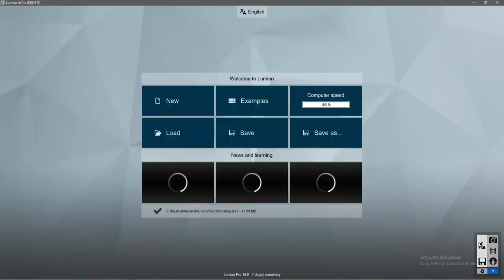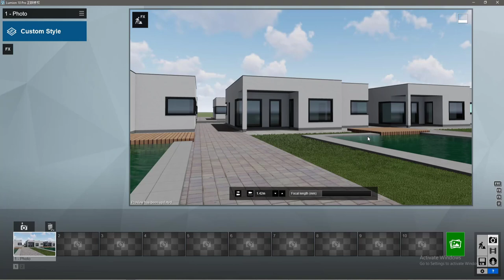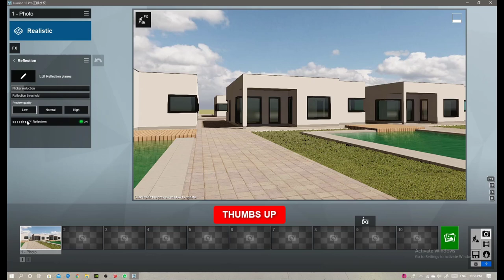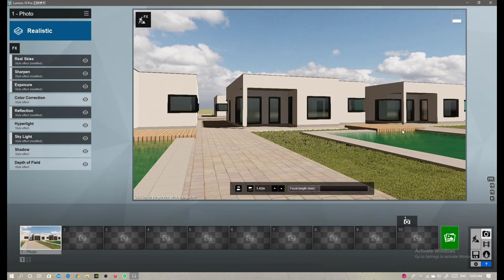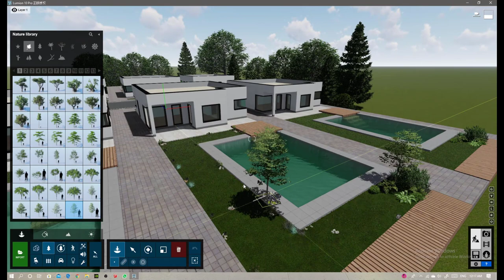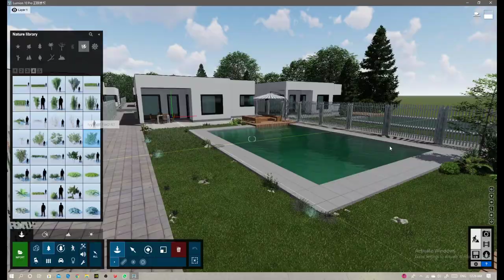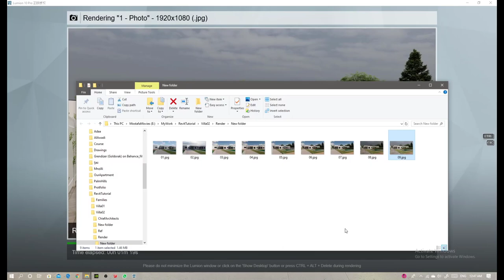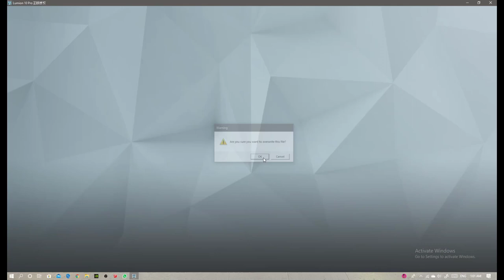Chief Architect To Lumion Tutorial Ep-6 شرح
This is a multi episode tutorial, covering my entire workflow starting from modeling in Chief Architect x10, adding details in SketchUp, then rendering in Lumion 10.

In this sixth episode we'll start set dressing and rendering in Lumion.